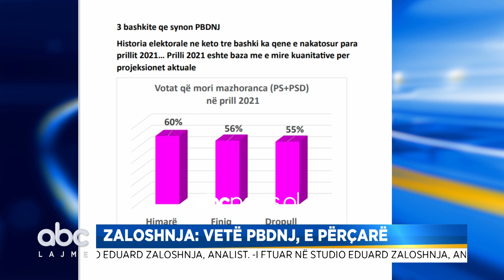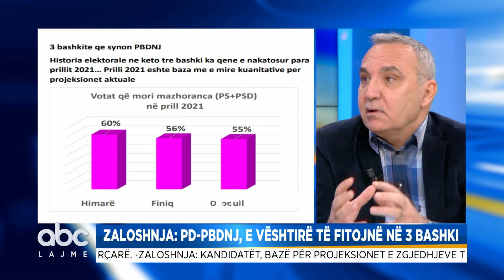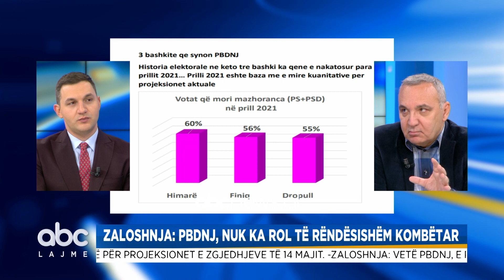“E vështirë të fitojnë”, Zaloshnja për koalicionin PD-PBDNJ: PS ishte një vit e gjysmë përpara